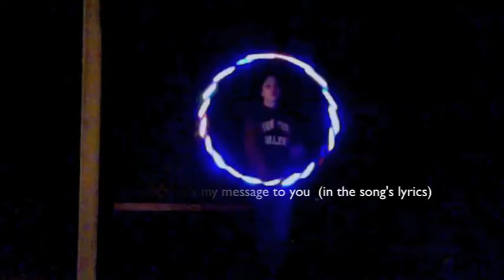14 Months Hooping 2 - "End of the World" Part 2 Style 2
LED hooping with my Blaze Moodhoop 33" after 14 months months of hooping AND doomsday being upon us today. There's a lot going on in this video. It's my 14th month hooping ( 1 year and 2 months) and its also me doing different styles which is why there are 2 parts to my 14 month hooping ( so you can see how my style changed once different types of music came on hence improvement in my style :D )

sorry there is not a lot of light. I tried but our backyard lights don't extend far.